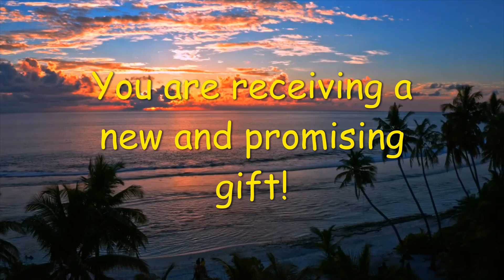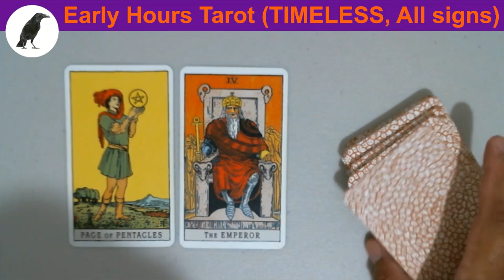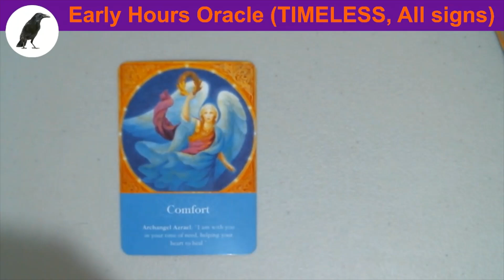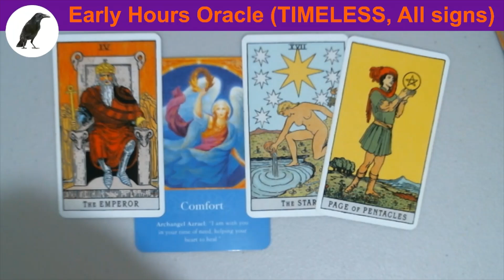E0017 EARLY HOURS TAROT READING You are receiving a new and promising gift!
Welcome to "Early Hours Tarot," a timeless tarot reading for ALL ZODIAC SIGNS. This general reading is designed to resonate with you whenever you happen to encounter it. Take only the messages that deeply resonate with your spirit. Please note that private readings are not available.

Featured Decks:
(2) Archangel Oracle Cards by Doreen Virtue PH. D.

Join us for a mystical journey with whistlinghermit allzodiacsigns tarot tarotreading timelessreading earlyhourstarot psychic intuitive zodiac horoscope.